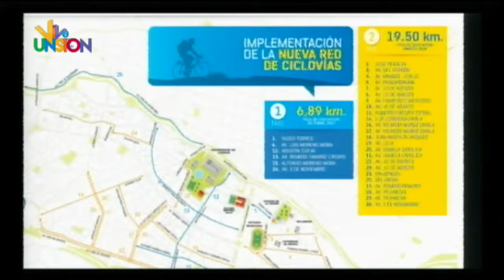Paúl Ortiz, Coordinador de planificación de la Alcaldía, "Contrato de ciclovías".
Paúl Ortiz, Coordinador de planificación de la Alcaldía, "Contrato de ciclovías", entrevista En La Comunidad con Fernando Alvarado.